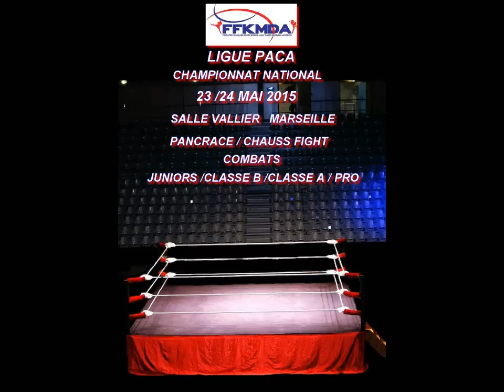Championnat de Pancrace 2015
1/2 finale junior -77kg, victoire de Junior en 1mn24s...